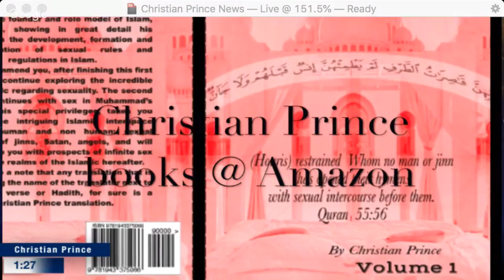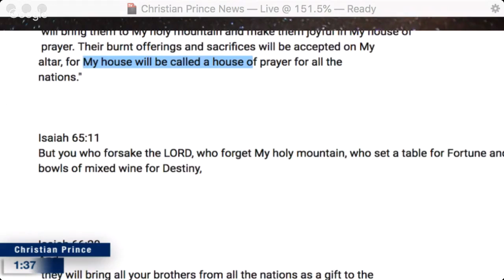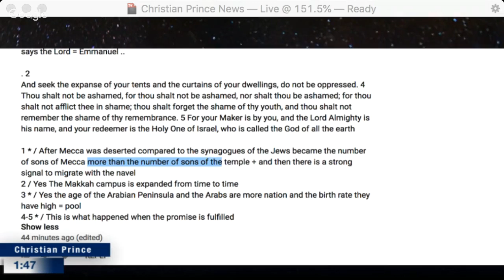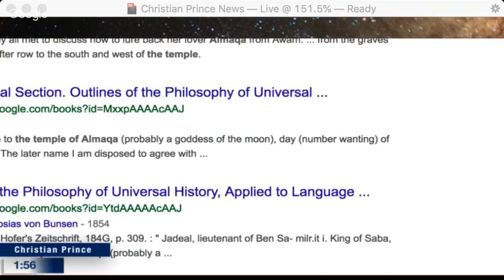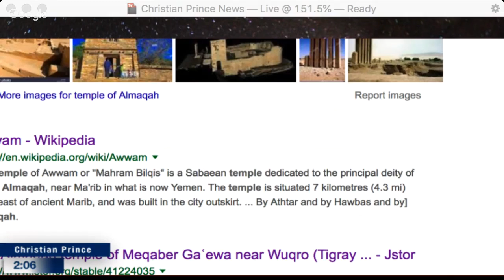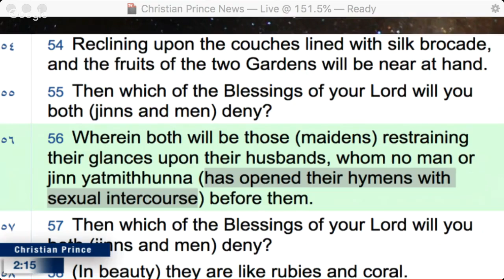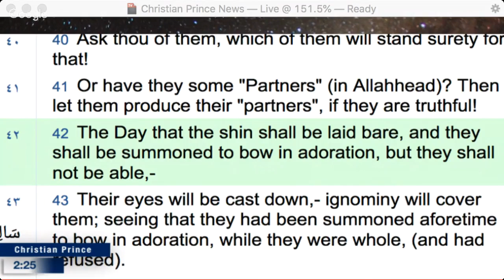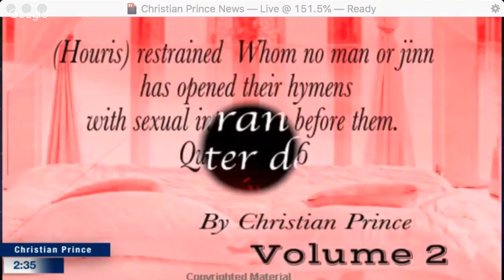Mecca is in the Bible - Boom Islam is true - Prophet Christian Prince